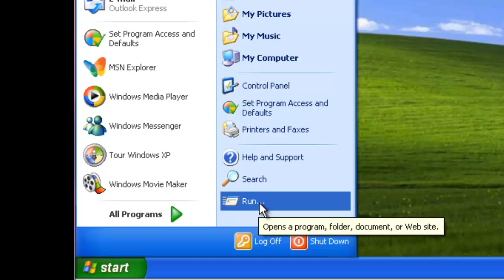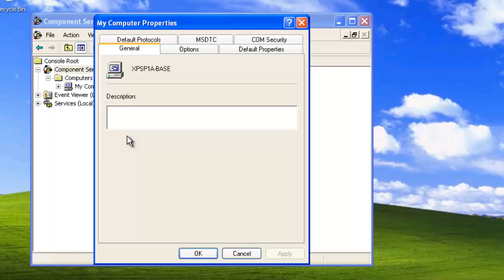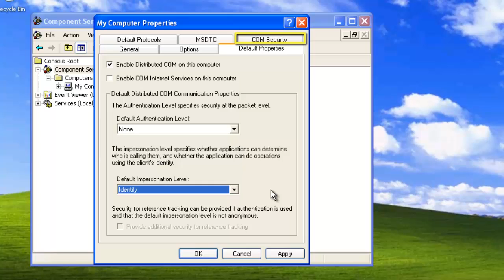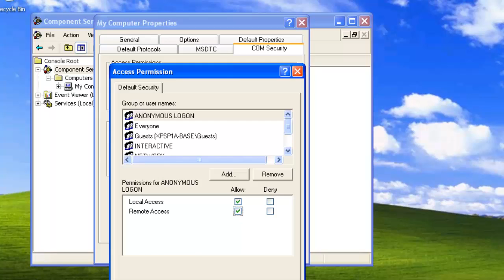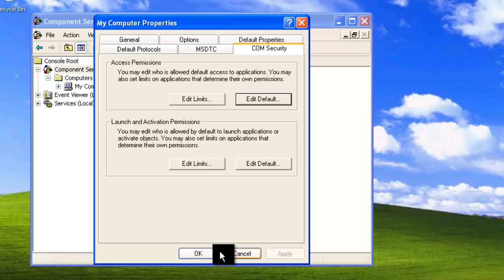Configuring Default DCOM Settings - XP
A step by step video tutorial on how to configure the default DCOM settings in Windows XP, Windows Vista, and Server 2003 operating systems using the DCOMCNFG tool.